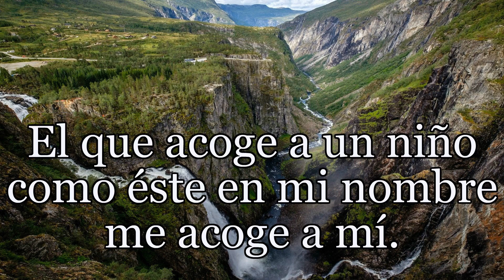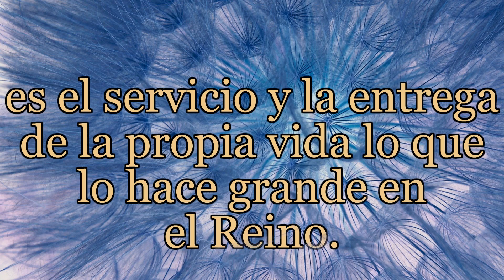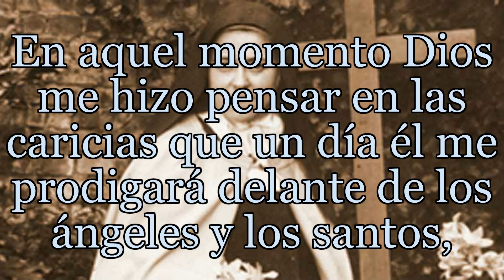Reflexión desde el Evangelio del día con texto de Teresa de Lisieux - Viernes 02 de octubre 2020